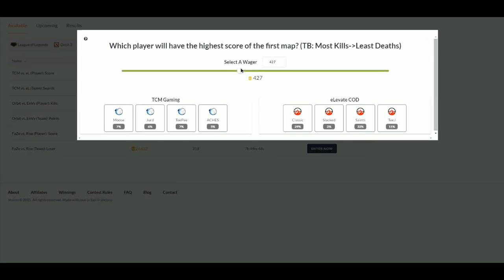OpTic Gaming vs VWS Gaming - GC's 2015 Call of Duty 100k Summer Masters (MS Game #3)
The Spring champions OpTic Gaming return with their full roster and start their campaign off against VWS Gaming.